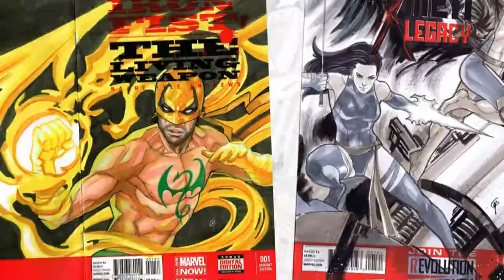03 (EASY WAY!! ) HOW TO RENDERING WITH ALCOHOL MARKER with GARRIE GASTONNY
"HOW TO RENDERING WITH ALCOHOL MARKER" with GARRIE GASTONNY

episode 3: Garrie Gastonny akan share beberapa tips untuk menggunakan Alcohol Marker.
Karya Garrie banyak menggunakan Alcohol Marker, baik untuk commision, atau project.
masih banyak yang belum bisa membedakan atau mengetahui kelebihan dan cara
mengoptimalkan Alcohol Marker yang didalamnya ada Basic Tone, Grey Scale, dan
Skin Tone

Garrie Gastonny bergabung di Stellar Labs tahun 2006, dan mulai mengerjakan
komik "CALIBER : First Cannon of Justice" bersama Sam Sarkar untuk Radical.
Garrie juga berkarya di "SPERGOD" dengan Warren Ellis tahun 2010, dan avatar
untuk "THE VAULT" bersama Sam Sarkar untuk rilisan Image Comic (Spawn, Invincible, etc.)

Garrie juga membuat beberapa cover untuk komik "LADY DEATH" dan ilustrasi cover
untuk komik "STAR TREK". Karya terbarunya adalah komik superhero : "ODESEY"
untuk Atomeka Press.

Garrie Bergabung di "SKYLAR COMIC" dan bagian dari team GS20 Studio, dan sedang
mengerjakan proyek rahasia bersama sahabat-sahabatnya.

Tools yang digunakan:
- Winsor & Newton Promarker : Basic Tone
- Winsor & Newton Promarker : Greyscale
- Winsor & Newton Promarker : Skin Tone